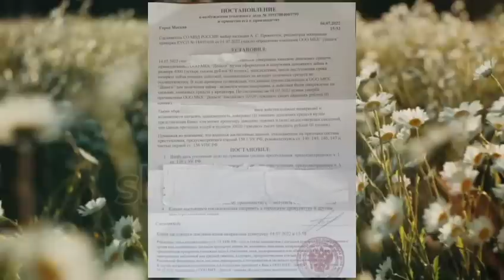У меня образований предостаточно...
Защитаправзаемщика#ИннаГагарина#юридическоесопровождение#судебныеспоры# Ватсап: 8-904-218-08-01-Инна Гагарина; ВК ОК Телеграмм: @Inna_Gagarinaq; Яндекс.Дзен Поддержка канала:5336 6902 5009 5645